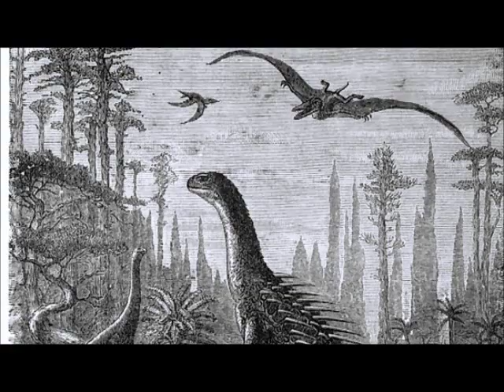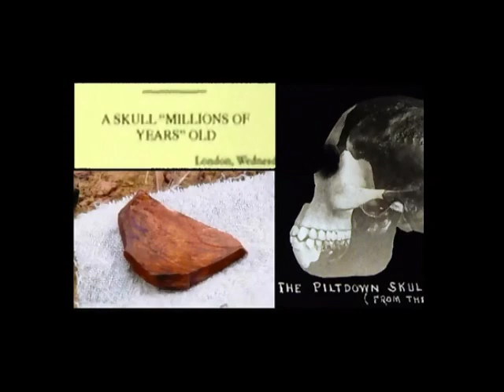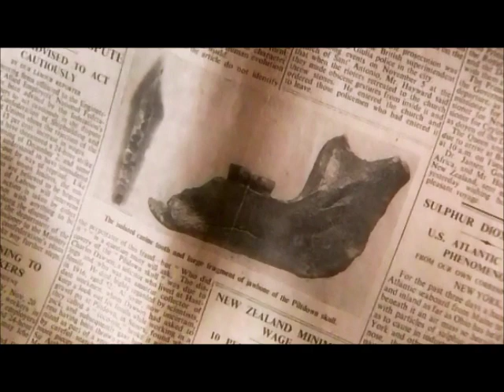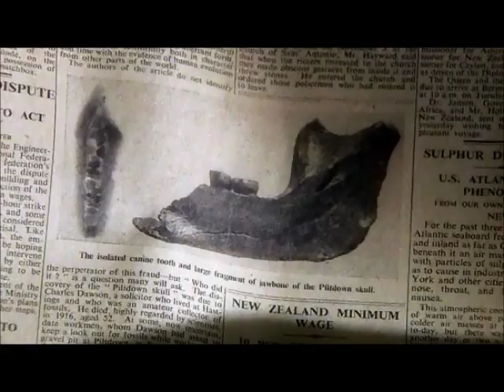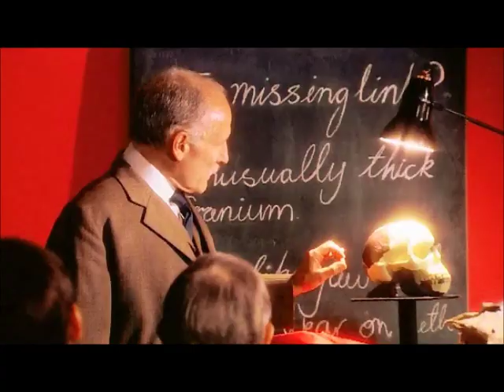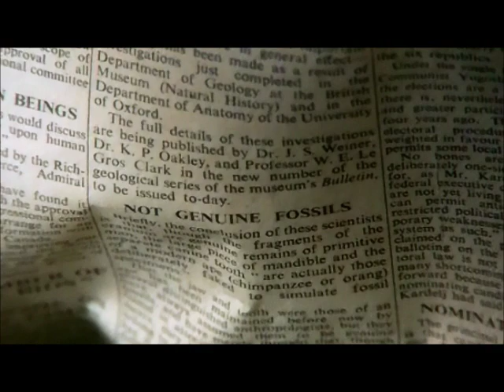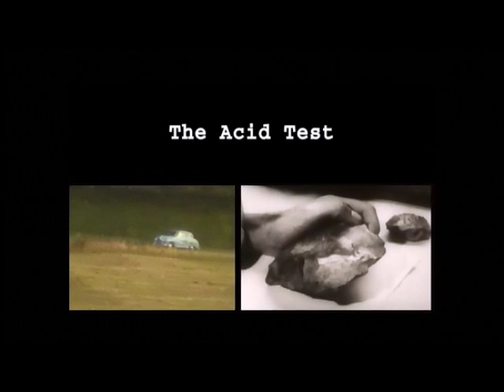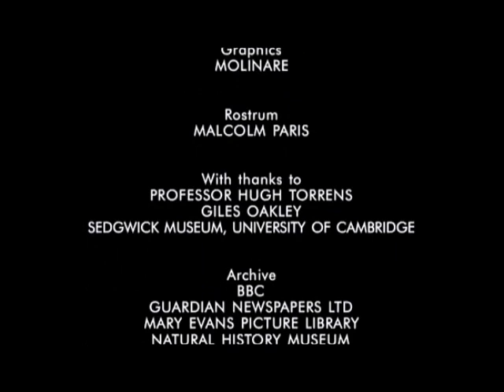BBC Piltdown Hoax